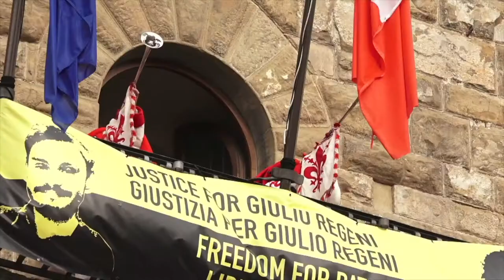Korytova: "Firenze emozione unica. Come il mio oro Olimpico"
La campionessa russa di pallavolo e fiorentina d'adozione, ha acceso il braciere insieme a De Magistris: "L'Olimpiade Metropolitana una festa dello sport".
Intervista alla vincitrice dei Giochi di Seoul 1988: "Un piacere e un'emozione essere accolta da Firenze come una figlia di questa città. L'emozione olimpica ti resta per tutta la vita".
Leonardo Bardazzi